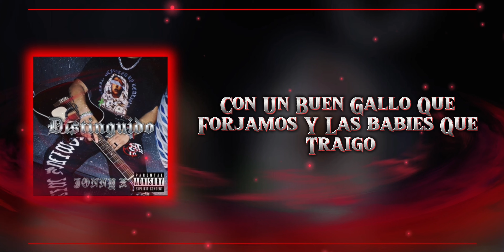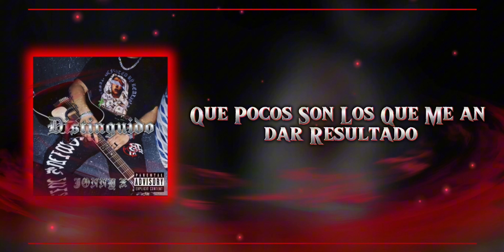TRANQUI (Lyric Video) - Jonny X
•Musica
Interpretación - Jonny X
Composición  - Jonathan Hernandez
Producción  - Jonathan Hernandez , Guadalupe Espinoza
Productor - Omar Oliva
Ingeniero de mezcla y masterizacion  -
Omar Oliva

•Letra

Quemando un de sativa
La mente en el vuelo pero sigo pilas
Ando en modo activo
Siempre la paso en relajo

La morrita ami me espera
Pero la mente siempre enfocado en feria
la pieza que cargo yo
En moralito portamos

Huelo traigo en la muñeca
cadena me brilla
diamantes encandelan
Los que a mi me envidian
Piensan que a mi me afectan

Arriba andamos
Con un buen gallo que forjamos
Y la babies que traigo donde la paso
Con compás festejo con un trago
Que pocos son los que me an dar resultado
Y piensan que ando en malos pasos
Pero son gente que no sabe de mis pasos
Madrugo pa tener mas ganado

(Requinto)

AMCQ en la camisa
Prendas caras
Y si por tenemos prisa
En putiza en el mercedon
El AMG anda chakalon

La cereza que prendemos
Blanca la ceniza y si es festejo
La miel que traigo es fino
Sabores que nadie tenido

Conmigo esta molesta
Dice que me marca y mensajes me deja
benjis son los que busco yo
produzco pa tener lo mejor

Jonny X